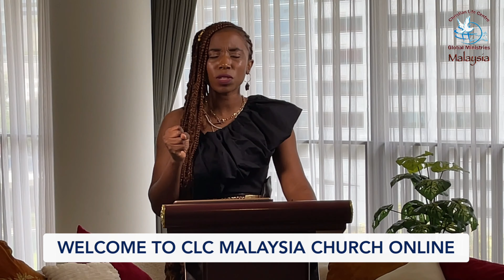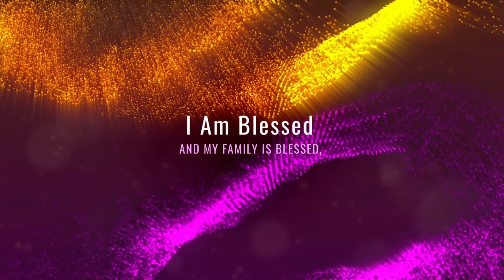Law of Sowing & Reaping - Pastor Twiza